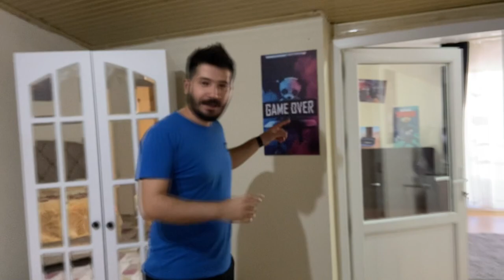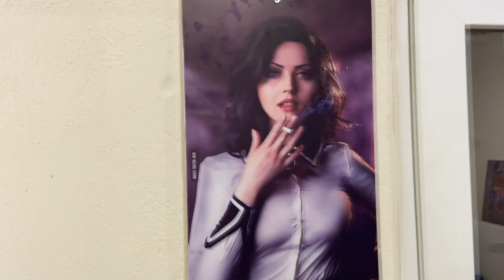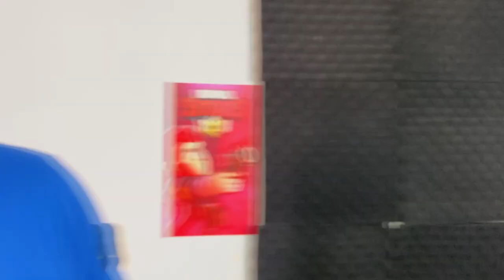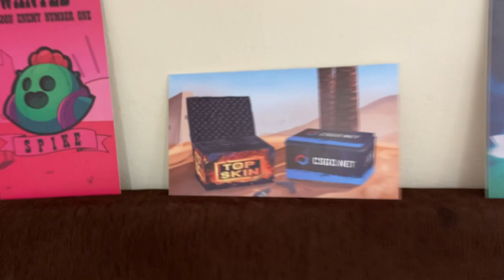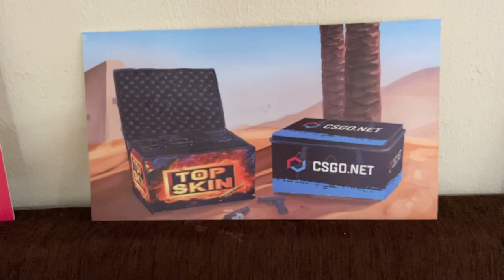1 Milyon TL YENİ EV ODA VLOGU!